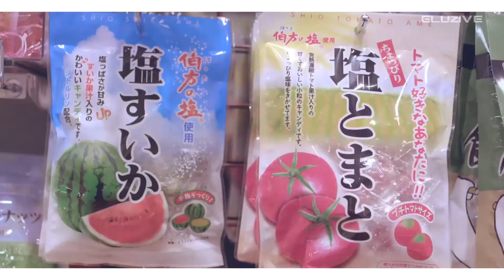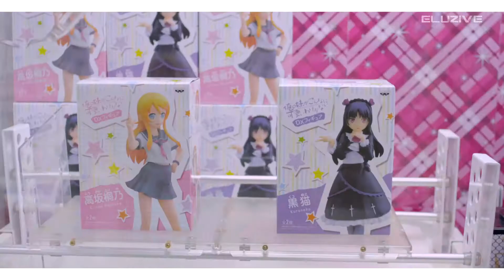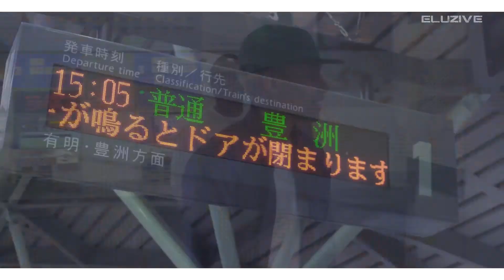Migos ft. Lil Uzi Vert - Bad and Boujee - Eluzive Remix